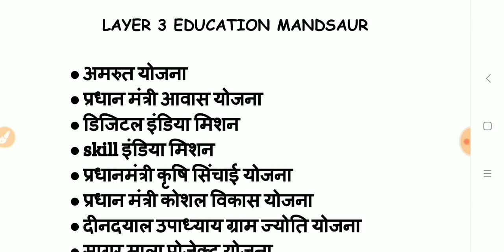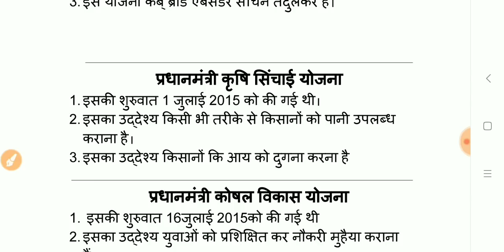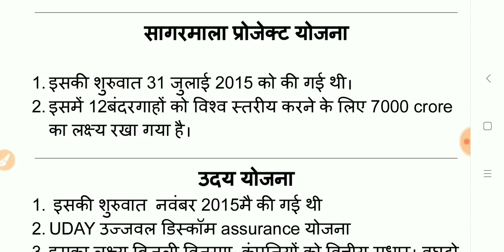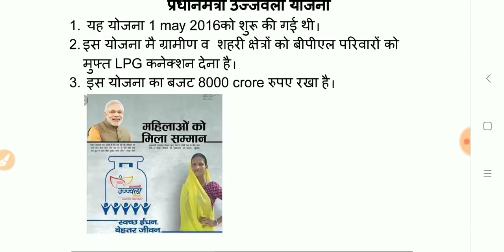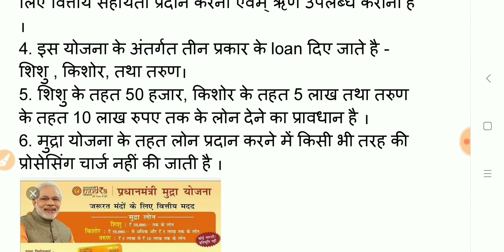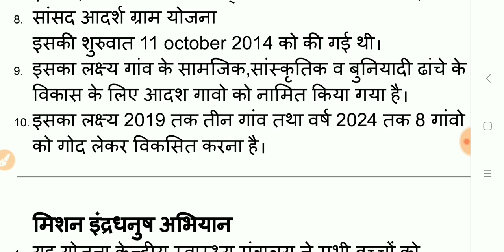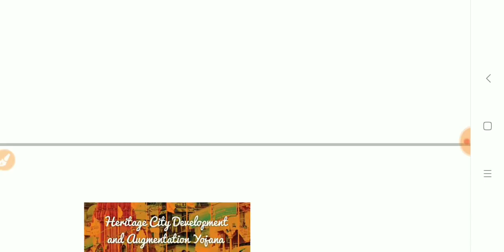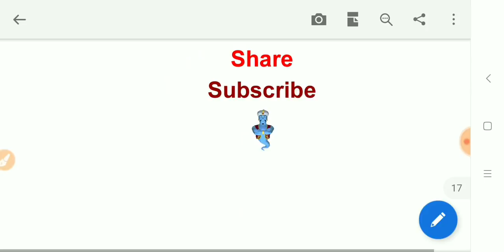महत्वपूर्ण योजनाए (important schemes)